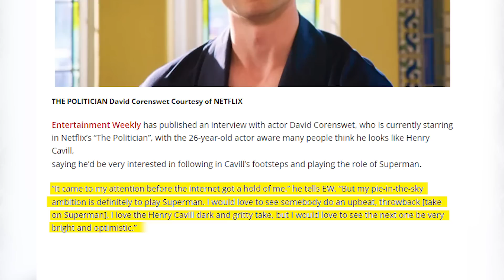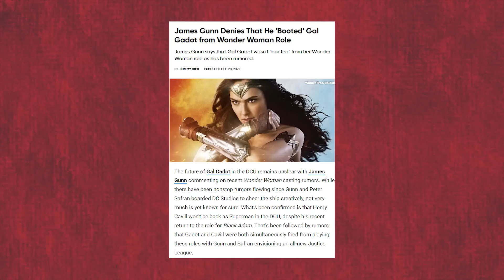Who Will Be The Next Superman?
As we are all left wondering who will be the next Superman actor, it's exciting to explore who it may be. This video will give you more insight into the current leading candidates. You'll also see the qualifications of all these contenders and why they've been in the public discussions as some of the best choices.

Henry Cavill had been the Man of Steel for nearly a decade. He brought a new intensity to the character and left a lasting impression on audiences. While we await who the next Superman will be, looking into how Cavill played the role can help us see what qualifications the future contenders will need to secure the position. Cavill revealed that while playing Superman, he had to wear a 40-pound suit, making it difficult for him to move and breathe properly. He also said he had to wear a neck brace to support the suit's weight.

Cavill did many of his stunts as Superman. He trained extensively to perform many action sequences in the films, including flying and fighting scenes, without using a body double. It's not easy to fly with a 40-pound suit, and it takes a lot of strength and endurance to pull it off, but Cavill was determined to do it himself, and he was able to do it successfully.